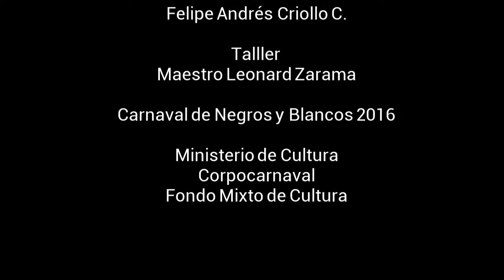Sobrenatural - Raúl Ordoñez